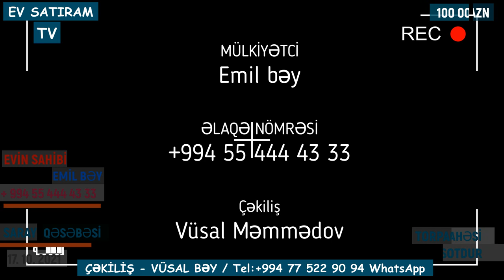SAHİBİNDƏN, 20 SOTDA BAĞ EVİ SATILIR/Недвижимость в Баку / EV SATIRAM TV/ bag evleri 2021